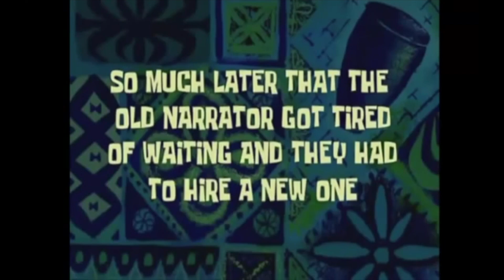WENN LUCIANO LOCO DEIN MITBEWOHNER WÄRE II WESLEY THOMPSON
willkommen zu einem Neuem Format auf meinem Kanal, ich hoffe euch gefällt das neue format falls ja schreibt gerne mal welche Rapper ich als nächstes machen soll und sagt mir generell was ihr von dem Format haltet
.Schickt dieses Video an Luciano auf Instagram auf ehrenbasis